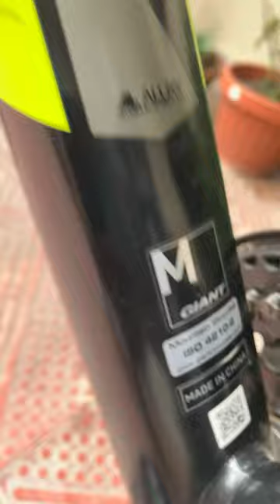Giant Talon 3 | Review | Off Road | Mountain Bike | Video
Camera-Sambhu Subedi
Bike-Giant Talon 3 Review
Off Road Mountain Bikes

Giant Talon 3 Mountain Bike 27 Speed